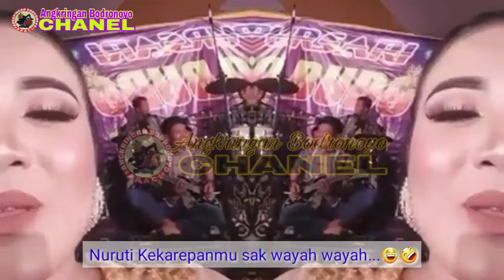Dagelan Angkringan Super Koplak 😂🤣"AJA MLEBU MBURI"